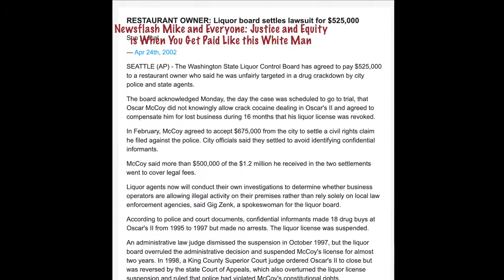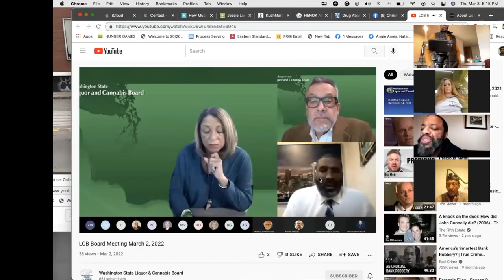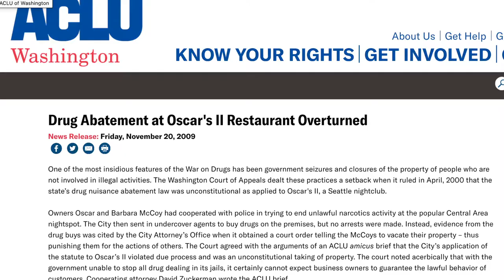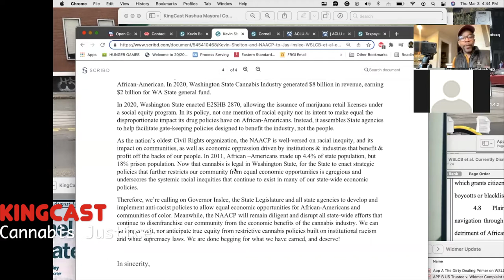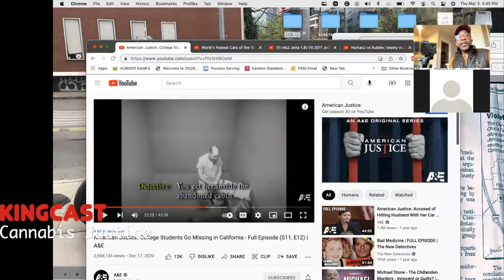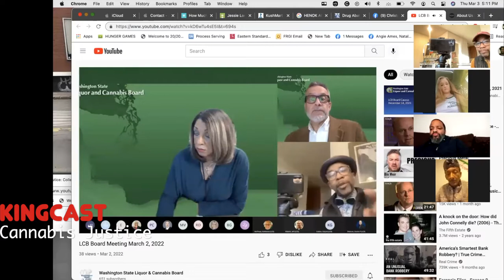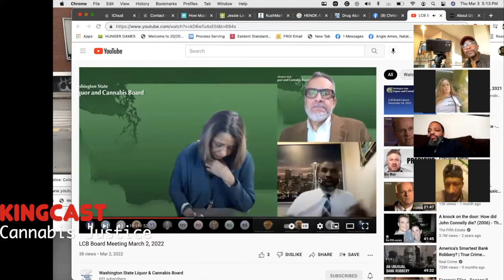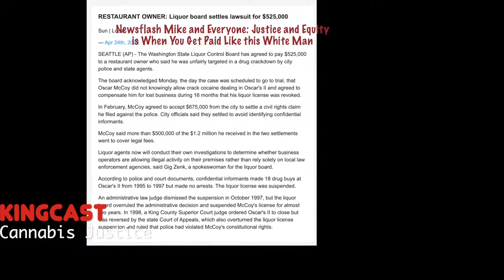Weedwraps 35 Blaming the Victim for Seeking Lost Wages.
Christopher King is inviting you to a scheduled Zoom meeting.

Topic: Weedwraps 35: Blaming the Victim for Demanding Equal Rights
Time: Mar 3, 2022 04:30 PM Pacific Time (US and Canada)

This video is now 3 months after publication being challenged as Defamatory in an ill-advised Cease and Desist Demand from Putative Plaintiff Nate Miles:

Under no circumstances are you to remove this video without Court Order:

Mr. Shelton and I can affirm that Mr. Miles is at minimum a Limited Purpose Public Figure with respect to Community Activism and he himself points to his "reputation in the community."  Regardless of same, we have Truth as an ultimate defense and many witnesses and other documentation that will corroborate the bogus accusations. Note further that we are republishing items that have been the subject of Uncontroverted Sworn Testimony before a Federal  Court of Law in Shelton and Saad v. WSLCB et al., 2-20-CV-01494-RAJ.

.we told Mr. Miles and his Attorneys in no uncertain terms that if and when they filed Affidavits and a lawsuit we will proceed to Jury, put twelve in a box and rock it.

Meanwhile this ill-advised move will ultimately show that we have not attacked WSLCB Board Member Ollie Garrett; rather we have consistently attempted to shield her from the Discovery process that is now about to ensue.

Also if there come to pass any assertions that mimicking Mr. Miles voice that is obviously safe Protected Speech under parody, sarcasm, etc.

Also he has a Damages problem because even NAACP Area President Gerald Hankerson referred to him as "Snake Miles" in conversations with Kevin Shelton. Opinions are like noses; we are all allowed to have them. Some people in the public love me, some don't. Guess what?  That's Life.

This is my strongest area of Law and I have written successful First Amendment Pleadings and won First Amendment Jury Trials. I've also successfully sued and Defended harassment/Defamation charges on several occasions.

Very Truly Yours,
Christopher King, J.D.
Kevin Shelton

Yesterday at the March 2, 2022 Board Meeting there was a reference made to people being “angry.”

While it is unclear exact to whom the reference was made, perhaps the guy Mike who said that was referring to the attached NAACP letter from Regional President Gerald Hankerson:

“Now that cannabis is legal in Washington State, for the State to enact strategic policies that further restricts our community from equal economic opportunities is egregious and underscores the systemic racial inequities that continue to exist in many of our state-wide economic policies.
Therefore, we’re calling on Governor Inslee, the State Legislature and all state agencies to develop and implement anti-racist policies to allow equal economic opportunities for African-Americans and communities of color. Meanwhile, the NAACP will remain diligent and disrupt all state-wide efforts that continue to disenfranchise our community from the economic benefits of the cannabis industry. We can no longer wait, nor anticipate true equity from restrictive cannabis policies built on institutional racism and white supremacy laws. We are done begging for what we have earned, and deserve!”
In sincerity,
That sounds kinda of angry I guess but the point is clear: Washington is not doing enough for cannabis equity. I note a recent lawsuit filed by a well-respected lawyer claimed the following:
CAUSE NO.: 2:21-cv-1038
4.8 c -- MNG is the only retailer North of Renton that has African American ownership. Notably, only four out of 556 retail marijuana licensees in the state of Washington are owned by African Americans…...

Now then as to anyone else being “angry” that’s an ad hominem position that belies the simple fact that holding a license grants someone a set of Right, Responsibilities, Privileges and Immunities, the sort of which the ACLU and Miller-Nash protected for Oscars II restaurant and for those who failed to pay their traffic fines. Oscar’s got their lost profits, $500K.  It is no different for the original Blacks in Seattle Medical Cannabis either, except that ACLU, Miller-Nash and NAACP Legal Fund have left these people out of the legal equation, and my friends, is an odious omission: